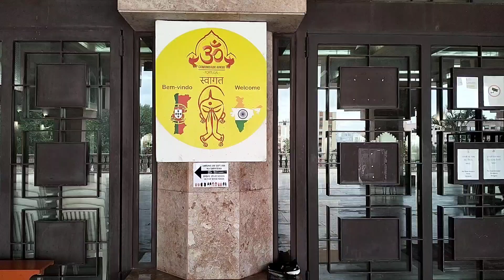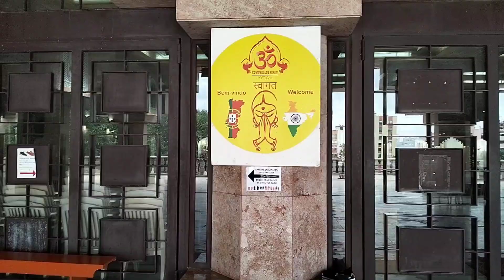Templo Radha Krishna l Growing With Riyansh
Visit to Templo Radha Krishna